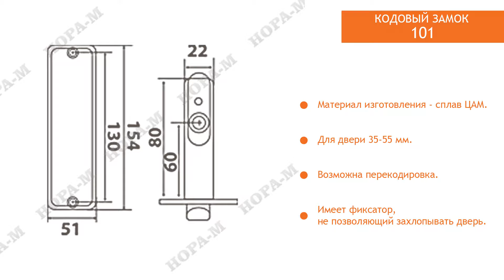КОДОВЫЙ ЗАМОК "НОРА-М" 101 С ФИКСАТОРОМ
Кодовые механические замки торговой марки «Нора-М» являются дополнительным средством защиты и предназначены для условного ограничения прохождения в помещения общего доступа, и рекомендуются для установки в офисах и технических помещениях. Замки подходят для деревянных межкомнатных дверей и довольно просты для монтажа.
В этом видео мы расскажем вам о комплектации кодового замка модели 101, принципах его работы, а так же уделим отдельное внимание встроенному фиксатору замка, для предотвращения захлопывания двери.